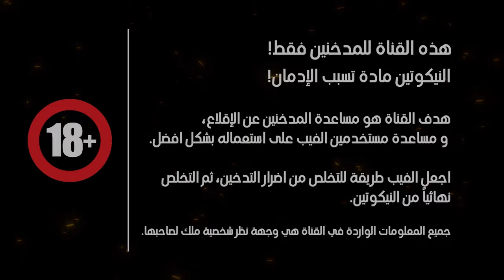دسبوزابل فضائي ٢٠ الف نفس + هدايا 😍 Disposable SPACE VKK 20k Puffs By Veiik